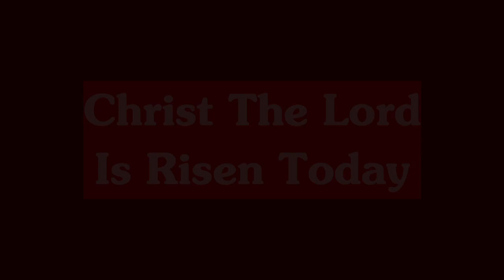Christ The Lord Is Risen Today